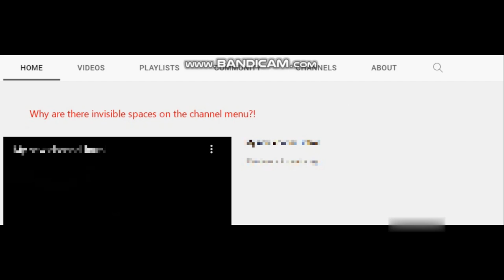Why are there invisible spaces on the channel menu?!